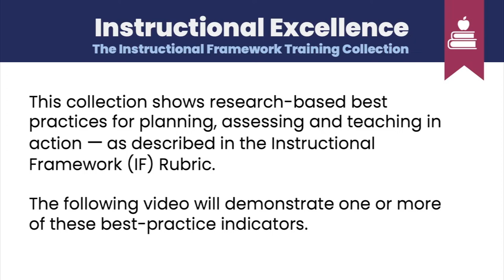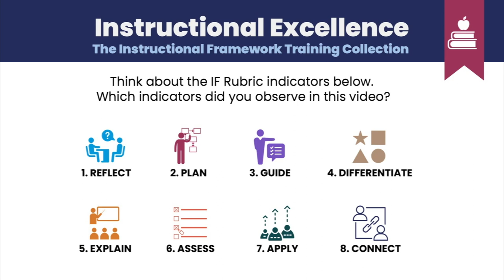Explaining Context, Assessing, Applying Shifts in ELA/Literacy Instruction, & Real-World Application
Teacher assesses students understanding of fiction and non-fiction by having them give examples of each using their real-world understanding. (Indicators 5.6.7.8)